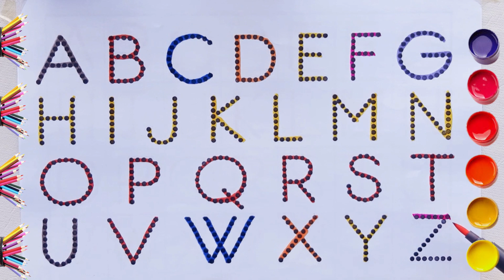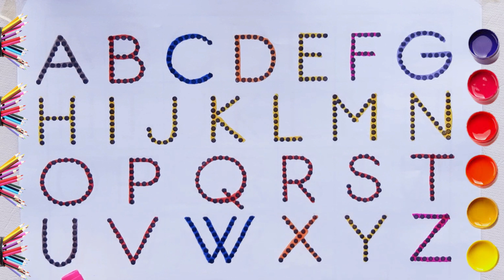abcd, abcde, a for apple b for ball C for cat ,alphabets, phonics song, अ से अनार, English varnmala